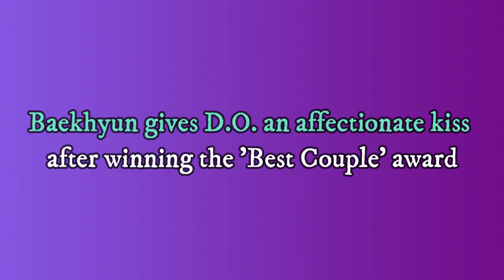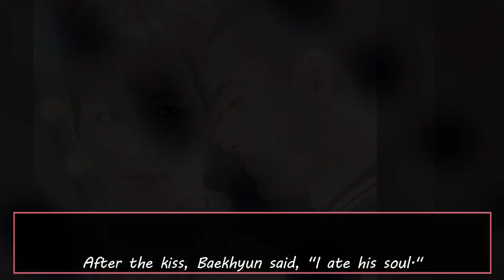[EXO] Baekhyun gives D O an affectionate kiss after winning the 'Best Couple' award